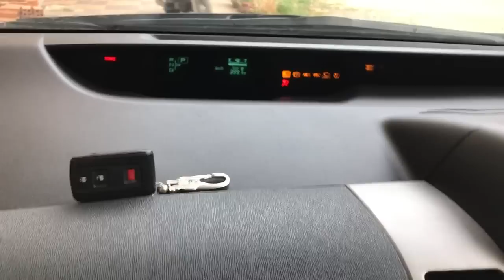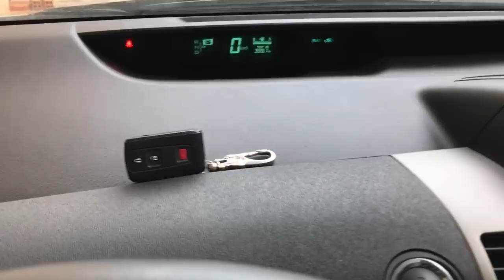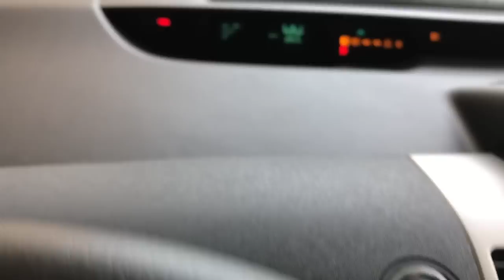ហេតុអី្វពេលខ្លះ SmartKey Prius មិនដំណើរការ ពន្យល់និងដោះស្រាយ - Why Prius SmartKey not work sometime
ទស្សនាវីដេអូនេះបងប្អូននិងយល់ដឹងពីៈ ហេតុអី្វពេលខ្លះ SmartKey ឡាន Prius មិនដំណើរការ ពន្យល់និងដោះស្រាយ - Why Prius SmartKey 2004 to 2009 not work sometime. This movie will show you how to note SmartKey issue and Explain SmartKey not work sometime Toyota Prius.

For More Movie Link: How to note why SmartKey not work sometime Prius 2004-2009, Explain SmartKey Error with Antenna frequency, SmartKey Remote control issue with Antenna frequency, SmartKey not work with high frequency, error Smart Key with battery, error SmartKey with IC, SmartKey problem by frequency antenna, FM/AM Antenna do SmartKey issue, Telecom Antenna do Smart Key not work,  Smart Key cannot control, Smart Key issue by area antenna, click KEY button below steering wheel, Toyota Prius 2004 to 2009 Smartkey Key lock, Solve Smart Key Lock below steering wheel.